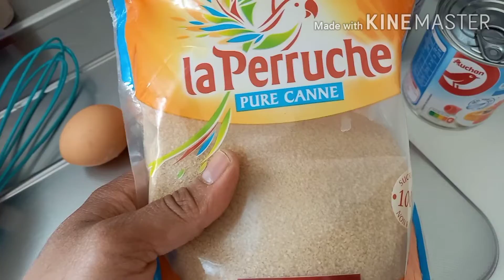How to Make Leche Flan With out Hoven | ERIC PARISIENNE